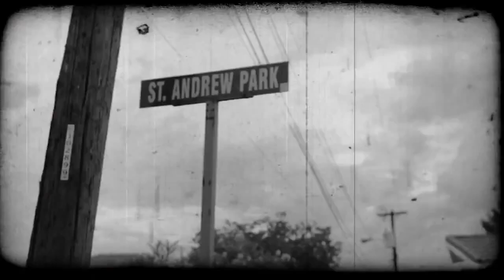JAH9 - Uprising Reggae Festival 2014 drop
Uprising Reggae Festival 2014
21.-23. August 2014
Bratislava, Slovakia